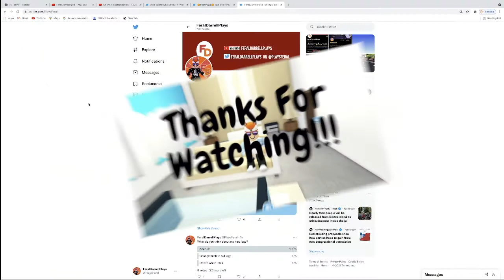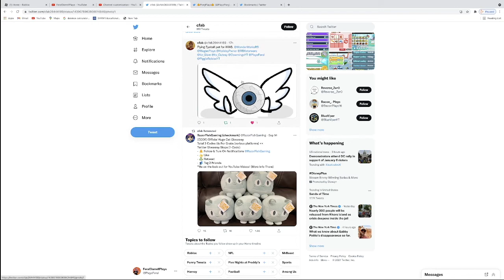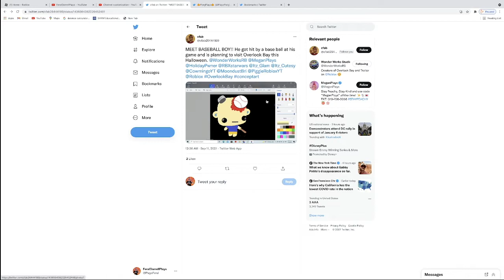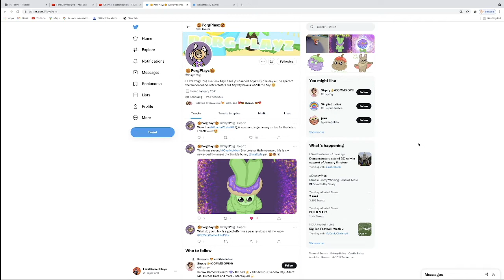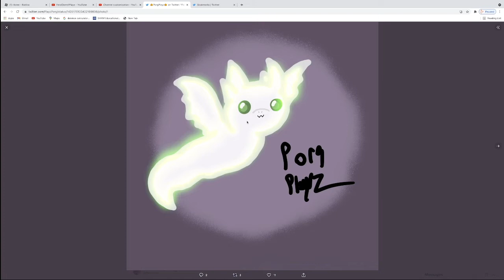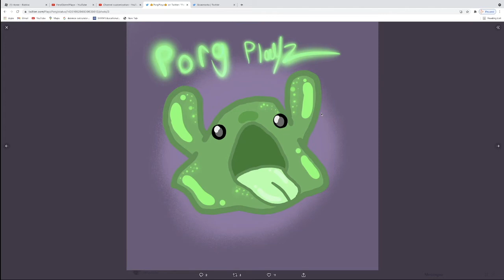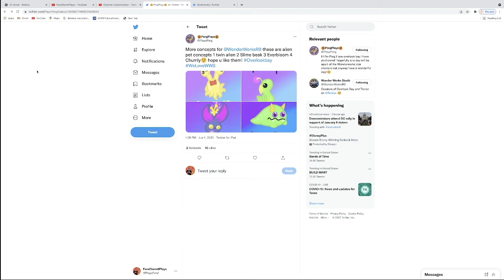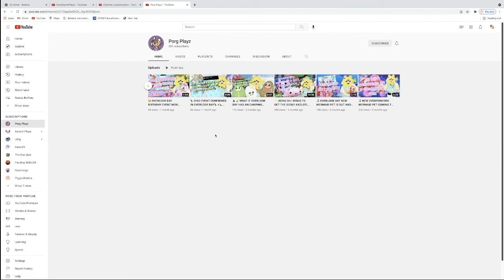2021 Overlook Bay Halloween Update Ideas!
In this video, I will share my favorite Halloween update ideas from the Overlook Bay community that I saw on Twitter!

   -Buy any shirt from my Roblox Group Store
  -Buy the VIP shirt and you will get to meet me in-game!

2. Join my roblox group: Cedar Crew

Roblox Username: TheFeralDarrellPlays
Roblox Group: Cedar Crew

Credits: Amazing music & Aestestic Stars I used in this video